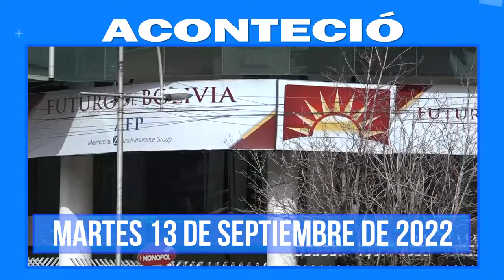Aconteció: Te presentamos el resumen de noticias del martes 13 de septiembre